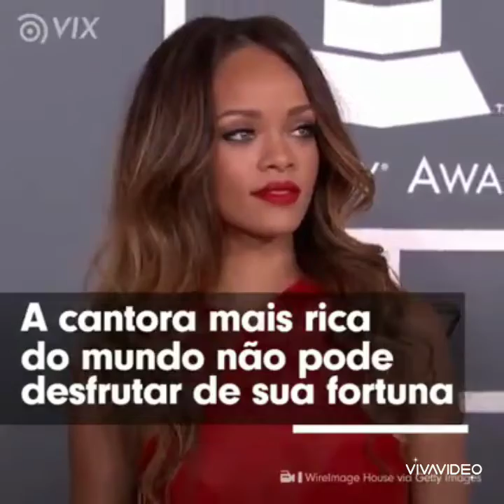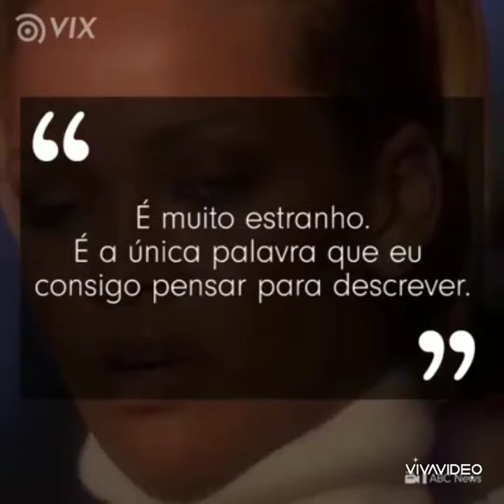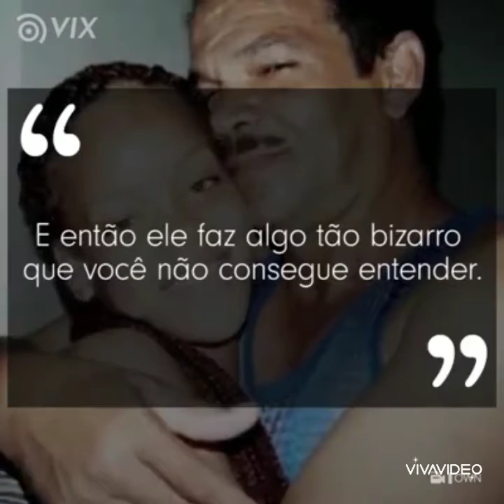Rihanna (Locução DE Luis Brandão)